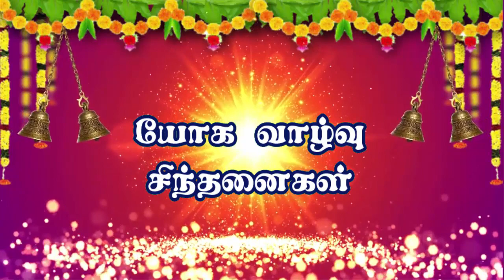யோக வாழ்வு சிந்தனைகள் தொடர் - 1-R.குமார்| Yoga Vazhvu Sinthanaigal - Episode -1- R.Kumar|20_01_2020